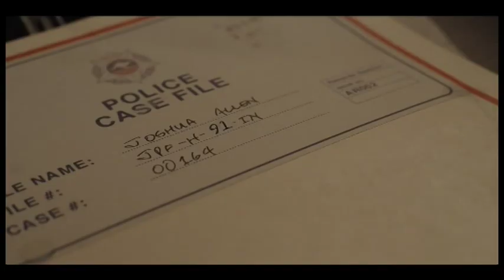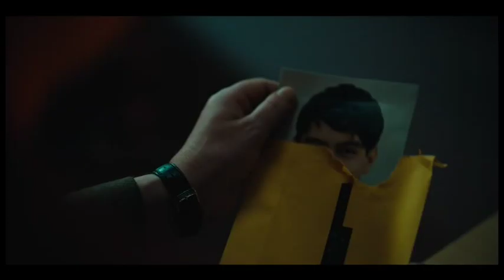Pidax - Mystery Road: Origin (2022, TV-Serie)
Outback-Ermittler Jay Swan bekommt es mit einer Reihe von mysteriösen Raubüberfällen in und um die Bergbaustadt Jardine zu tun. Die Bande tritt stets maskiert auf. Gleichzeitig gibt es in einem acht Jahre zurückliegenden, ungeklärten Mordfall neue Erkenntnisse. Hängen die beiden Verbrechen zusammen?
Vorliegende Miniserie ist ein Prequel zu der erfolgreichen und vielfach ausgezeichneten australischen Serie „Mystery Road – Verschwunden im Outback“. Der Sechsteiler gewann elf Preise u.a. als Beste Serie und erhielt elf weitere Nominierungen.
Quelle: Pidax-DVD